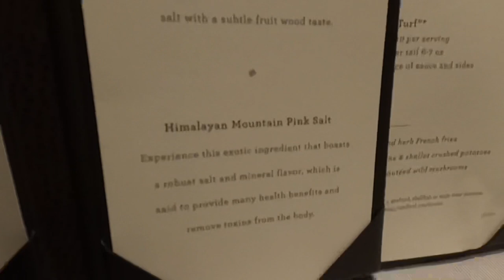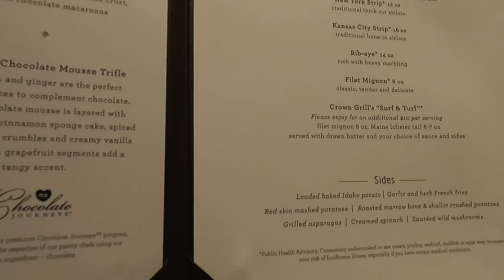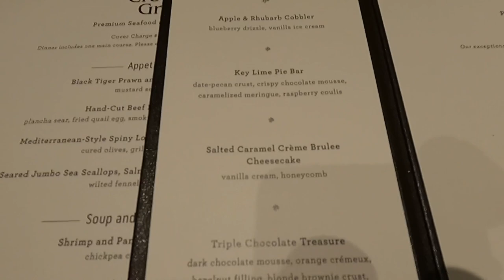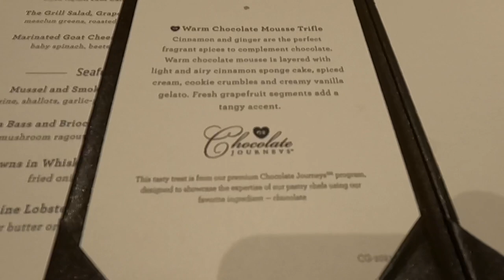Ruby Princess Crown Grill November 10th. 2021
Crown Grill Steak House aboard Ruby Princess